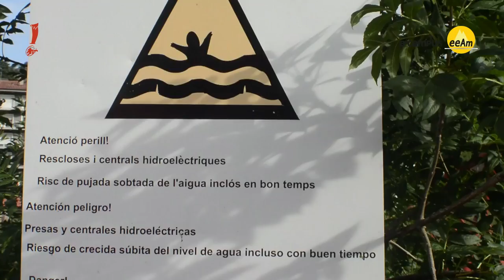Seguridad en la montaña: "La meteorología en la montaña"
En esta cápsula formativa, José Ignacio Amat "Rizos", miembro del
Comité de Seguridad de la FEDME, y Jordi pons Otálora, meteorólogo experto en meteorología de montaña , nos explican qué aspectos tener en cuenta y qué fuentes consultar para conocer la meteo en la planificación de nuestras salidas a la montaña.